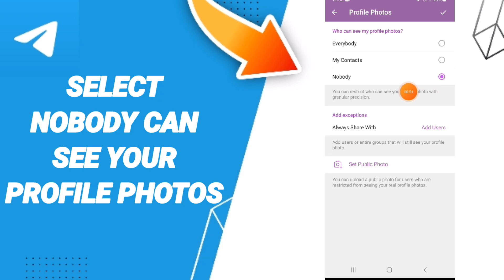How To Select Noboby Can Your Profile Photos On Telegram App